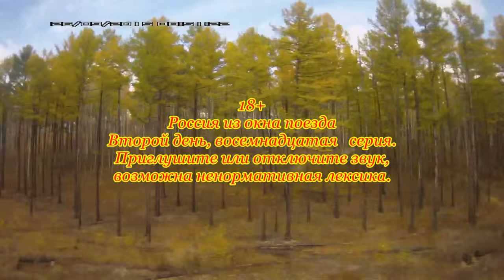Россия из окна поезда Восемнадцатая серия